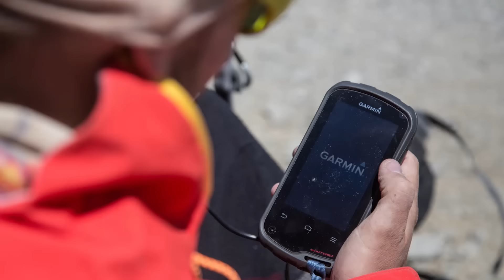Tutorial GARMIN MONTERRA - GenteDeMontanha.com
Maximo Kausch, criador e guia do GentedeMontanha.com e atleta patrocinado pela Garmin, SPOT Brasil, Deuter, Julbo Eyewear e Makalu Outdoors, apresenta as funcionalidades e compatibilidade dos aparelhos da Garmin

Gente de Montanha, elevando experiências!